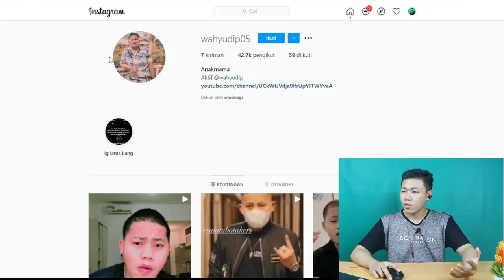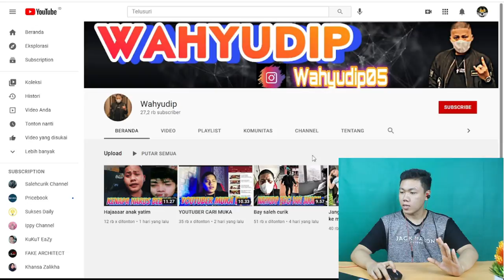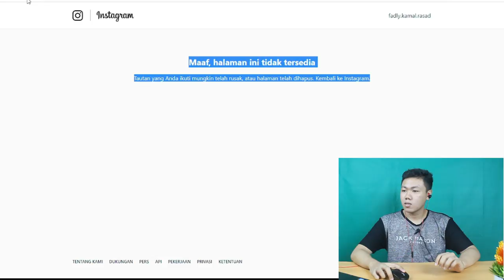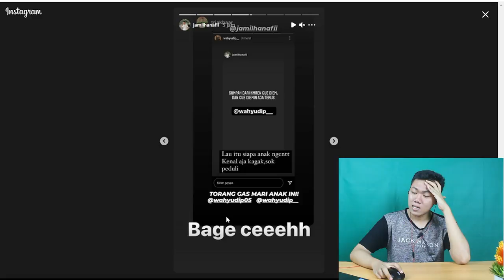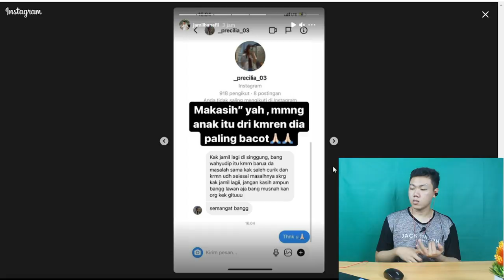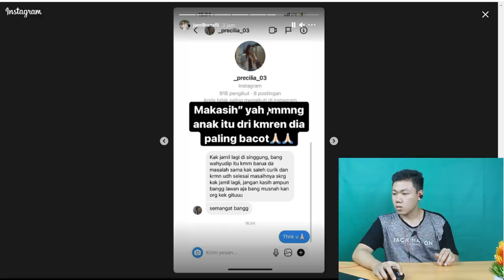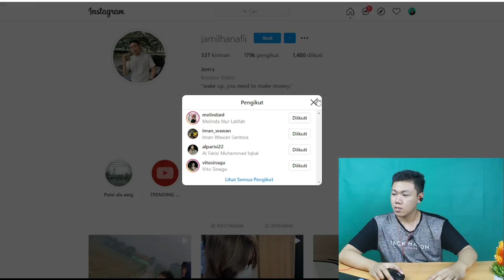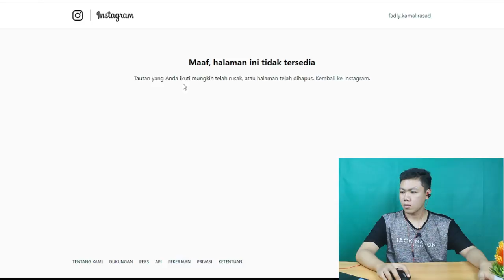JAMIL HANAFI VS WAHYUDIP I FKR PROJECT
Hay gaes skrg aku bikin video reaction wahyudip dan jamil hanafi yang entah apa permasalahanya mereka saling bedebat !!!

🎥 Camera : Canon
🎬 Editing : Filmora Pro

Thankyou ❤️
Upload
Minggu : Rivew skincare
senin-sabtu : Review, Vlog, Reaction, Tips&Trik, Dll
Hastag
jamil hanafi,
jamil hanafi putus sama tasya,
jamil hanafi prank,
jamil hanafi dan tasya,
jamil hanafi tasya revina,
jamil hanafi prank sinetron,
jamil hanafi terbaru,
jamil hanafi pertama ketemu tasya,
jamil hanafi prank tasya,
jamil hanafi adegan sinetron,
jamil hanafi awal ketemu tasya,
jamil hanafi ayang,
jamil hanafi prank adik kakak,
jamil hanafi dan amel,
jamil hanafi berliana,
jamil hanafi bram dermawan,
jamil hanafi balikan sama tasya,
jamil hanafi biodata,
jamil hanafi prank bram dermawan,
pacar baru jamil hanafi,
prank jamil hanafi kasih bunga,
jamil hanafi prank berantem,
channel jamil hanafi,
jamil hanafi prank cupang,
jamil hanafi dan wulan,
jamil hanafi dan tasya putus,
jamil hanafi dan pacar baru,
jamil hanafi di prank tasya,
jamil hanafi dan berlian,
jamil hanafi dan tasya revina,
jamil hanafi ftv,
jamil hanafi ft willy isnan,
prank jamil hanafi,
foto jamil hanafi,
jamil hanafi gombal,
jamil hanafi gombalin wulan,
gaji youtuber jamil hanafi,
prank gombal jamil hanafi,
gombalan jamil hanafi,
jamil hanafi prank ikat tali sepatu,
dj jamil,
jamil hanafi ketemu teman lama,
jamil hanafi klarifikasi,
pertama kali jamil hanafi ketemu tasya,
klarifikasi jamil hanafi putus,
kiss tangan jamil hanafi,
lagu jamil hanafi,
prank lucu jamil hanafi,
jamil hanafi maho,
jamil hanafi mengusir bram dermawan,
mantan jamil hanafi,
prank maho jamil hanafi,
mobil jamil hanafi,
jamil hanafi nge prank bram dermawan,
prank tasya jamil hanafi narkoba,
tasya revina jamil hanafi prank nyanyi,
jamil hanafi prank nyanyi,
jamil hanafi prank ojol,
jamil hanafi prank tiktok,
jamil hanafi prank ftv,
jamil hanafi ramayana,
jamil hanafi reaction tiktok,
tasya revina jamil hanafi,
tasya revina jamil hanafi putus,
jamil hanafi prank romantis,
tasya revina jamil hanafi pertama ketemu,
jamil hanafi sama tasya,
pacar jamil hanafi sekarang,
jamil hanafi putus sama berliana,
jamil hanafi telponan sombong,
jamil hanafi prank selingkuh,
jamil hanafi tiktok,
jamil hanafi tasya,
jamil hanafi tangan patah,
jamil hanafi tiktok part 1,
prank jamil hanafi terbaru,
youtube jamil hanafi,
jamil hanafi usir bram,
vlog jamil hanafi,
vlog jamil hanafi dan tasya,
jamil hanafi wulan,
prank wikwik jamil hanafi,
putri wananda jamil hanafi,
jamil hanafi dan willy isnan,
jamil hanafi prank wulan
wahyudi,
wahyudin,
wahyudip channel,
wahyudi kobin,
wahyudin anak dprd,
wahyudi vs saleh,
wahyudip vs saleh,
wahyudi mental sosmed,
wahyudip dan saleh,
wahyudip hina saleh,
wahyudip vs razor,
wahyudip vs saleh curik,
wahyudip vs vito sinaga,
wahyudin arahan,
wahyudin anak dprd berantem,
wahyudin arahan terbaru,
wahyudin atta channel,
wahyudi ali,
wahyudin rasyid,
wahyudin anak dprd dihajar,
wahyudip berantem sama saleh,
wahyudip berulah,
wahyudip berulah lagi,
wahyudip berantem dengan saleh,
wahyudip berantem sama vino,
wahyudip bikin ulah,
wahyudip berantem di apartemen,
wahyudip bertemu saleh,
wahyudi p ciut,
wahyudi curi hp,
salehcurik channel wahyudip,
wahyudip diciduk anak vespa,
ceburin wahyudi,
wahyudi di ceburin,
wahyudi p di cukur,
wahyudi ditusuk,
wahyudip dikejar,
wahyudip ditusuk saleh,
wahyudip di penjara,
wahyudip dikejar saleh,
wahyudip dan saleh curik,
wahyudip dan soibah,
wahyudip ff,
wahyudi main ff,
wahyudi p gak bisa berenang,
wahyudi p gaming,
salah gerebek wahyudip,
gunting rambut wahyudi,
wahyudip hina,
wahyudip hina saleh curik,
wahyudip hina razor,
wahyudip hina keluarga saleh,
wahyudip hina jatim,
wahyudip hina vespa,
wahyudip hina the jarteam,
h wahyudin,
k h wahyudin,
h lili wahyudi,
wahyudip itu siapa,
wahyudip ismi,
wahyudi rebut ivana,
wahyudip jarteam,
wahyudi jember channel,
wahyudip jual masker,
wahyudip jatim,
wahyudi jember,
wahyudi joget,
wahyudi junior,
wahyudi jual masker,
dj wahyudi,
dj wahyudi level 7,
wahyudip ketemu saleh,
wahyudi p ke medan,
wahyudip kena santet,
wahyudi p ketemu vito,
wahyudip kelahi sama saleh,
wahyudi eko,
wahyudip kena tangkap,
wahyudip ketemu salehcurik,